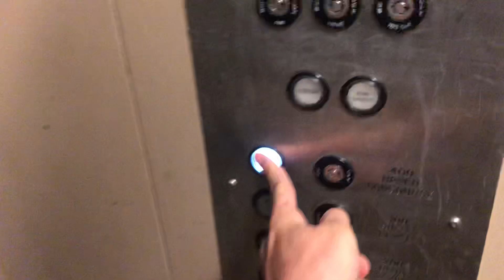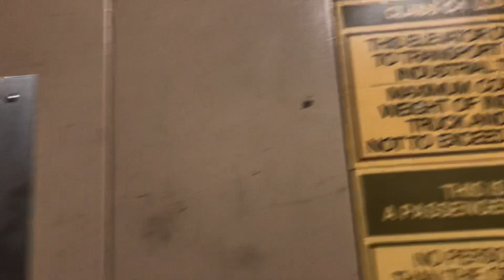Montgomery Traction Freight Elevator @ Coors Field - Denver, CO.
TECH SPECS:
Brand: Montgomery
Model: Ultron
Drive: AC Geared Traction (Bottom Drive)
Year Installed: 1995
Floors Served: 5
Capacity: 10000 lbs
Speed: 100 FPM
Doors: Vertical Bi-Parting

FIXTURES:
Buttons: Innovation Universal (Older)
Indicator: Montgomery Dot Matrix DPI
Lanterns: None